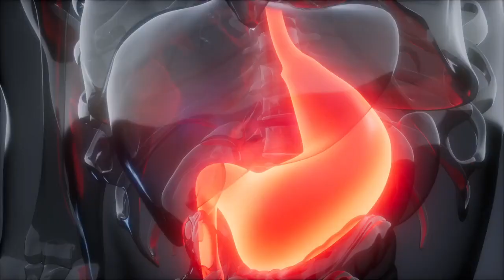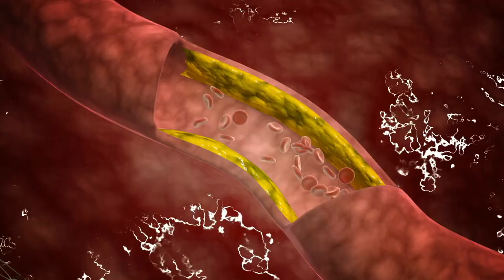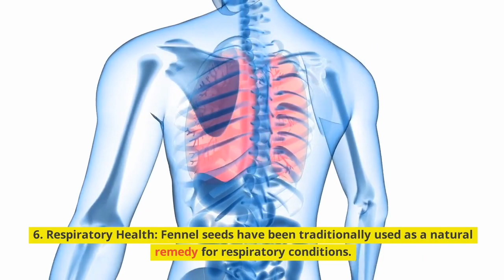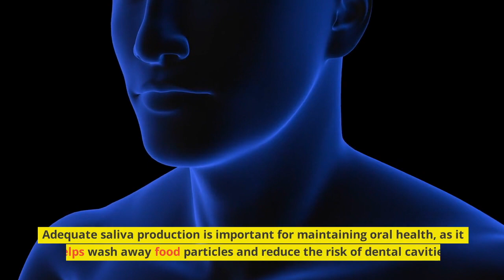The Top 10 Health Benefits of Eating Fennel Seeds Everyday !!